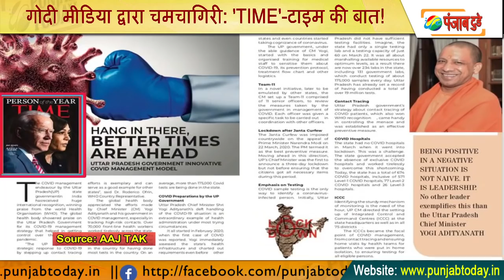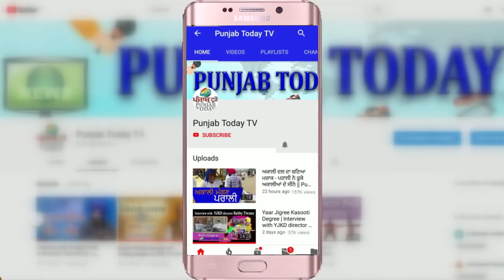गोदी मीडिया द्वारा चमचागिरी: 'TIME'-टाइम की बात! Yogi | Godi Media | Sudhir